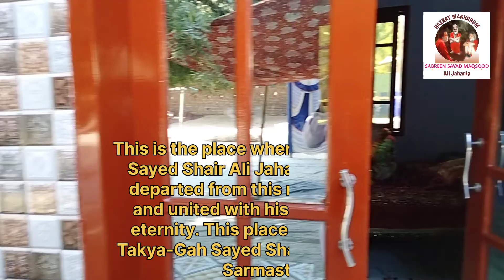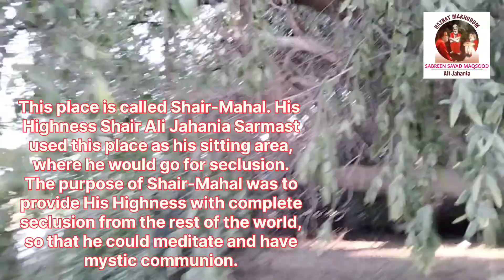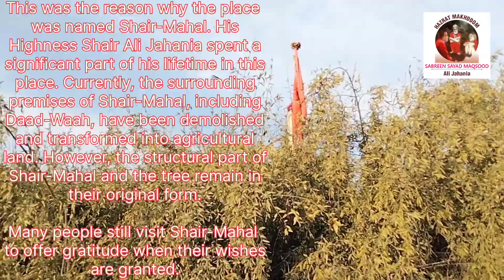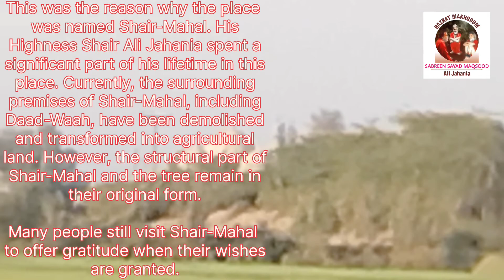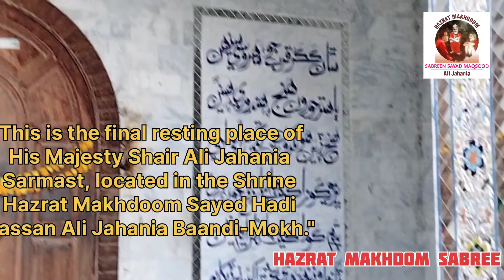Hydar Je Hamrahi Byparwahi | Faqeer Mola Sheer Ali Sarmast Jahania Short Biography .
1. This is the place where His Majesty Sayed Shair Ali Jahania Sarmast departed from this mortal world and united with his beloved for eternity. This place is known as Takya-Gah Sayed Shair Ali Jahania Sarmast.

2. This place is known as a common sitting yard of His Majesty where Sayed Shair Ali Jahania Sarmast used to sit and meet people.

3.The tree shown in the video was originally situated on the other side of the bank of Daad Waah next to the Holy Shrine where His Highness Hadi Baksh (Mujeeb Aalim) Jahania used to reside in his abode. Later on, when His Highness decided to move his abode to the opposite side of the bank of Daad Waah, the tree itself found its way beneath Daad Waah and sprouted on the opposite side. In a few days, the tree started to relocate itself again and sprouted on the exact spot where his Highness Hadi Baksh (Mujib Aalim) relocated his abode. To date, the same tree is still present there.

4. This place is called Shair-Mahal. His Highness Shair Ali Jahania Sarmast used this place as his sitting area, where he would go for seclusion. The purpose of Shair-Mahal was to provide His Highness with complete seclusion from the rest of the world, so that he could meditate and have mystic communion.

This was the reason why the place was named Shair-Mahal. His Highness Shair Ali Jahania spent a significant part of his lifetime in this place. Currently, the surrounding premises of Shair-Mahal, including Daad-Waah, have been demolished and transformed into agricultural land. However, the structural part of Shair-Mahal and the tree remain in their original form.

Many people still visit Shair-Mahal to offer gratitude when their wishes are granted.

5. "This is the final resting place of His Majesty Shair Ali Jahania Sarmast, located in the Shrine Hazrat Makhdoom Sayed Hadi Hassan Ali Jahania Baandi-Mokh."